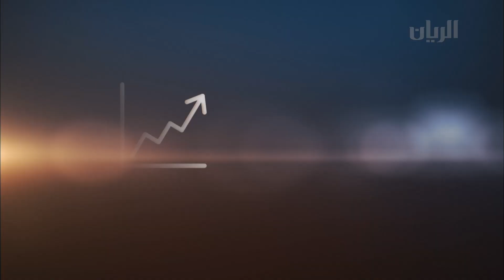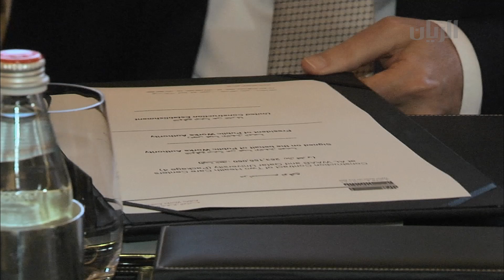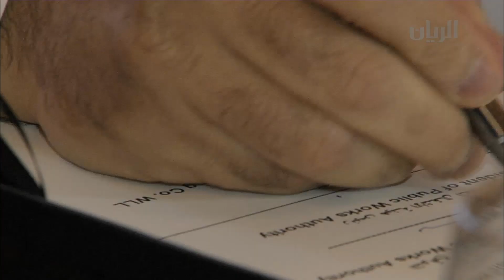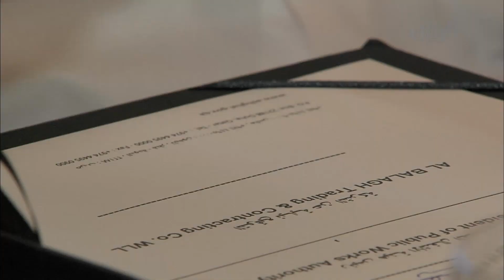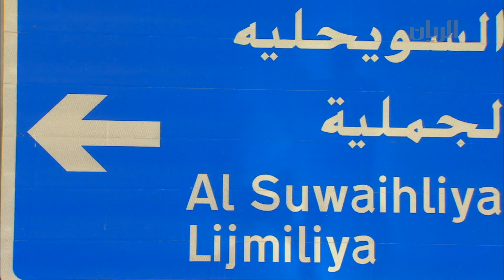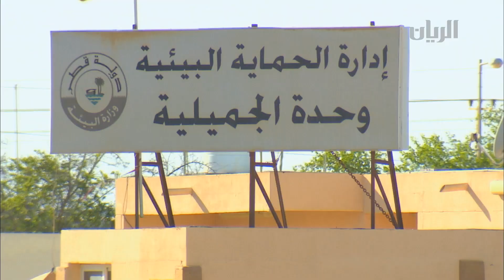برنامج تراحيب - الفقرة الثانية - 26-10-2014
تناولت هذه الفقرة تقريرا عن هيئة الأشغال العامة حيث وقعت 7 عقود تنص على تصميم وتنفيذ مشاريع حيوية جديدة في قطاع الرعاية الصحية.

كما تتابعون تقريرا عن منطقة لجميلية.
هذا ويستضيف نديب قناة الريان إبراهيم النعيمي، السيد راشد عبد الهادي الشهواني - من سكان منطقة لجميلية .